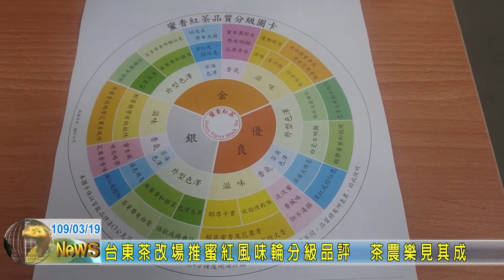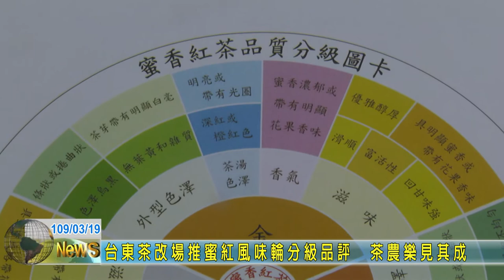20200319 10 台東茶改場推蜜紅風味輪分級品評